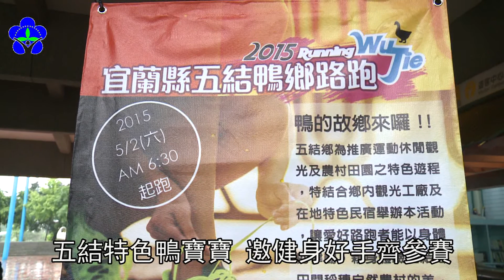104年五結鄉公所配合大型活動廉政大使反貪宣導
104年五結鄉公所配合大型活動廉政大使反貪宣導
公務機關推廉政 歌仔戲路跑皆上場
五結特色鴨寶寶 邀健身好手齊參賽
兼顧成本和效益 廉能政府一舉數得
廉能政府是公務機關行政單位必須嚴守的基本底線，而對於各機關所屬的政風單位來說，要推動廉政的事務，卻是一件傷腦筋的事。配合文化創意產業以及地方民俗特色，或許是一個不錯的方向，就有政風人員將歌仔戲、傳統小吃以及路跑活動與廉政工作結合在一起，宣導成效相當不錯。
Script
每一次要號召學校裡大批學生專注的聽政府進行的廉政工作，對政風人員來說是一大挑戰，因此搬來了歌仔戲的創新戲碼，把腳本改編之後，才有辦法吸引學生的目光。
另外，像是藉由舉辦大型競賽活動，健身好手齊聚一堂，也讓廉政宣導有了更多民眾響應的機會。
01 宜蘭縣五結鄉政風室主任 張玉嫺
每年都推出創新反貪宣導創意的宜蘭縣五結鄉公所，今年則是請來了當地的特色代言人鴨寶寶，邀請全國各地的健走、路跑好手，一起參加品嚐當地美食以及飽覽平原風光的健身休閒活動。
02 宜蘭縣五結鄉公所主任秘書 林鴻洋
推陳出新的反貪策略，結合了傳統民俗以及在地活動，不僅參與的民眾增加，更因此有了一批參與推動廉能政府反貪污的主要社群，藉此來增加推廣的成效，也能進一步結合文創與在地特色景點的介紹，政府機構的廉能工作，兼顧了成本和效益考量，一舉數得。